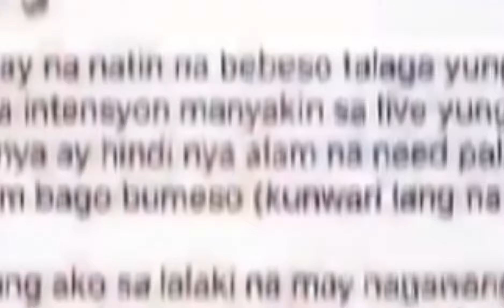NIKKO NATIVIDAD GUSTONG IPATANGGAL SA SERYENG BATANG QUIAPO?!!